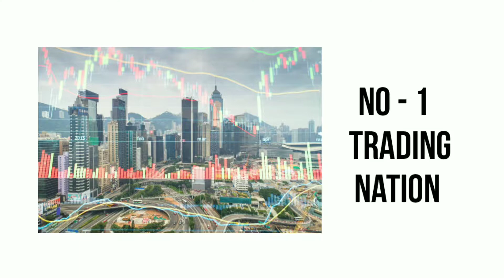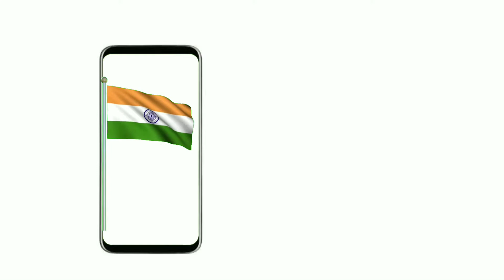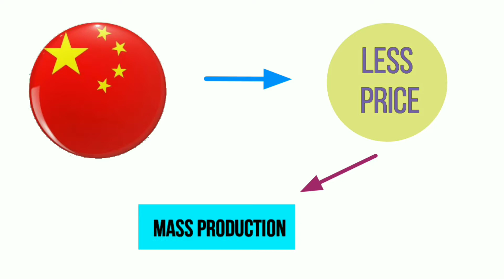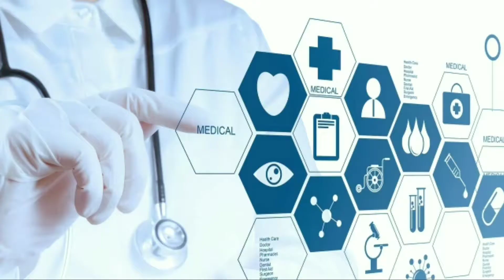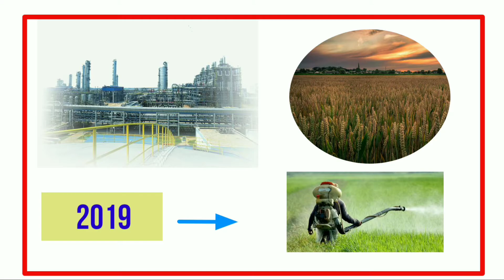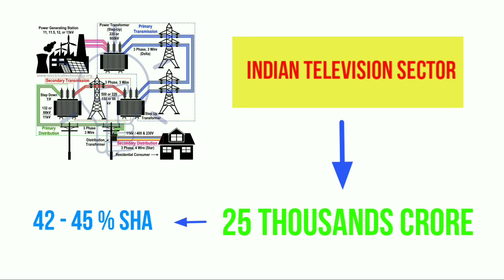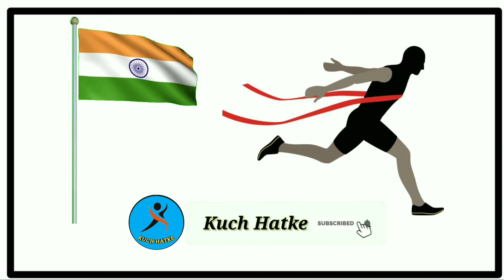Boycott china | भारत के व्यापार पर चीन का कब्जा ⚠️ | student must watch⚠️ | india vs china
Hello friends
In this video we will discuss about boycott china product ,facts of economical deal of china and india and how we can beat china by boycotting china product. if you like video plzzzzzzzzz like and share video and please subscribe our channel to support us.

 Content cover/topic cover

~Where is india in comparison with china at this condition and how we can beat them
~how much china invested in india every year?
~how much china export smartphone,tv and machines in india
~how much china export home appliances , electronic in india every year ?
~china also invested in India's big company and startups
~china also export plastic ,automobile spare parts  and steel in india
~how china continuously growing their economy ?what are facts?
~and how india can become aatmnirbharbharat?

Take care ,stay safe stay at home